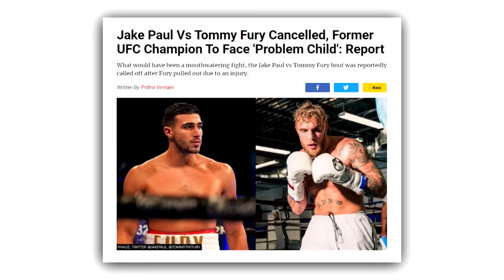YouTubers Serious Moments 2021 (Boxing Edition)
YouTube Boxing took the center stage, to settle beefs and upstart some new careers. Here's some of the serious moments that happened in 2021, regarding YouTube Boxing.

Timestamps:
00:00 - Jake Paul and Ben Askren Go Face-To-Face
00:23 - Jake Paul and Tyron Woodley Go Face-To-Face
00:48 - Jake Paul vs Austin McBroom Beef Begins
02:07 - Logan Paul Calls Out a Heckler
02:50 - Jake Paul Confronts Tommy Fury
03:34 - Logan Paul vs Floyd Mayweather Build-Up
03:59 - Jake Paul's "Gotcha Hat" Moment with Floyd Mayweather
04:54 - Greg Paul Gets Emotional
05:28 - Austin McBroom Confronts Bryce Hall and Tayler Holder
05:59 - Stromedy vs Bryce Hall and Tayler Holder
08:27 - Bryce Hall and Stromedy at the Boxing Gym
10:54 - Austin McBroom vs Bryce Hall
12:15 - Fousey Confronts Deji
13:43 - Austin McBroom Defeats Bryce Hall
14:38 - Deji and Bryce Hall Hug

- Austin McBroom confronts Bryce Hall and Tayler Holder at the Logan Paul vs Floyd Mayweather event